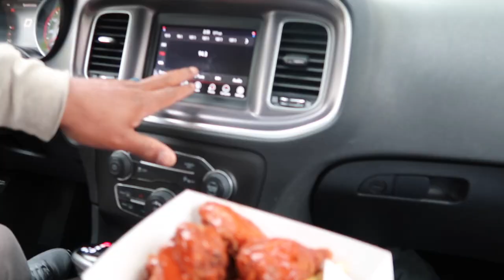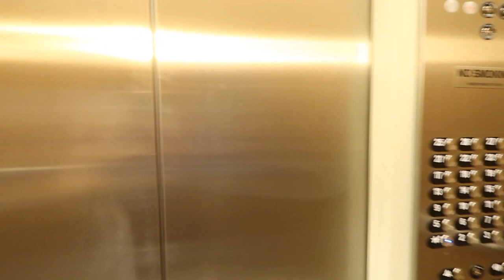Travel Vlog 2023 / Visiting Dallas Texas For The First Time,Dallas Aquarium, Trip to Magnolia Market